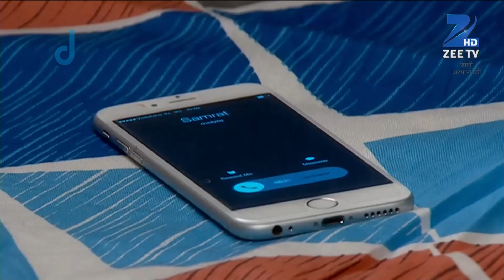Doctor ने Ishaan को बुलाया hospital | Doli Armaanon Ki | यादगार लम्हे | Zee TV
The doctor urgently calls Ishaan to the hospital. Will Ishaan get there in time, and what awaits him? Find out in this intense episode! 🚨🏥

Doctor ने Ishaan को बुलाया hospital